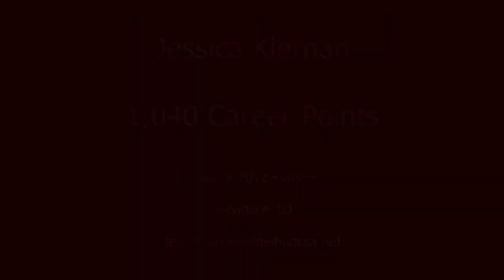Jessica Kiernan Basketball Highlight - 2012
Belvidere junior Jessica Kiernan scored 20 points, including the 1,000th of her career on February 25, 2011.  She reached the milestone by hitting a free throw with 6:05 to go in the third quarter.  Jessica has hit 137 career three pointers and earlier this season scored a career high 36 points.  She is a top student; named to the honor roll throughout high school and a member of the National Honor Society.